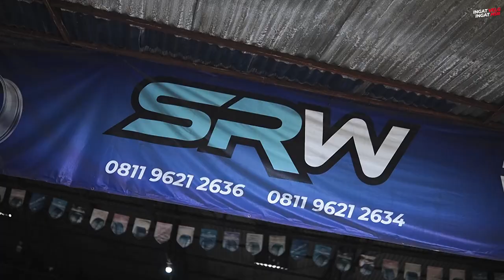Stok Awal Bulan Tersedia Puluhan Set Velg Second Mari Merapat